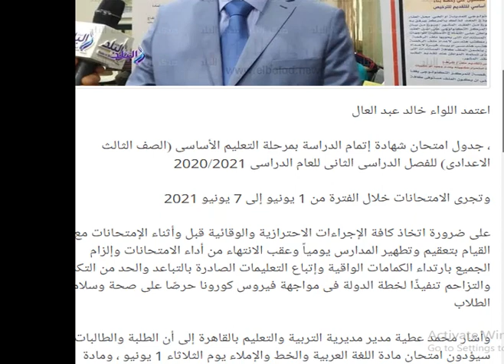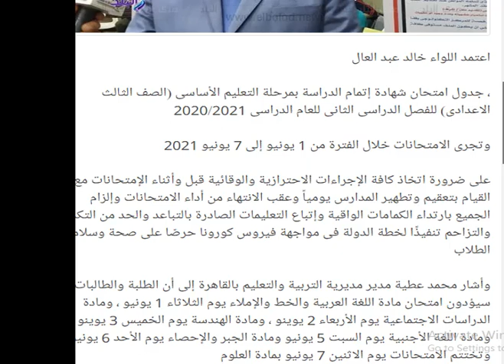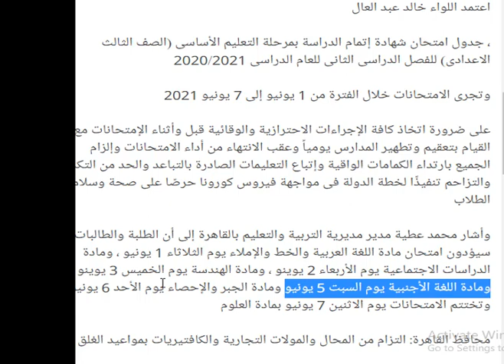تحديد امتحان الشهادة الاعدادية والجدول الرسمى 2021